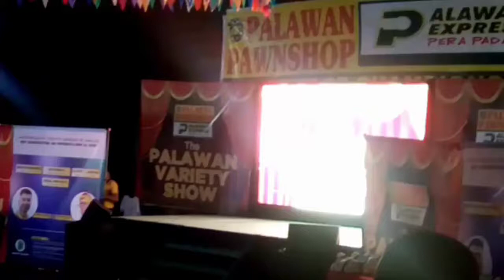PANGAKO SA'YO AREGLO VERSION (Palawan Pawnshop Variety Show)